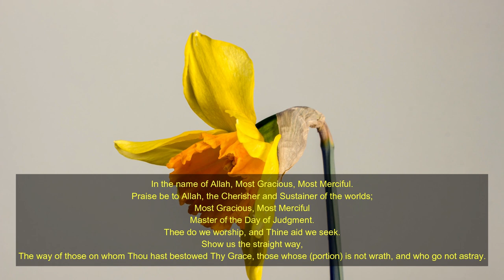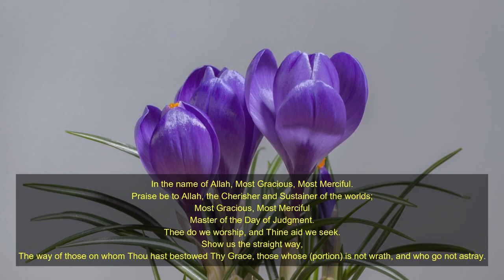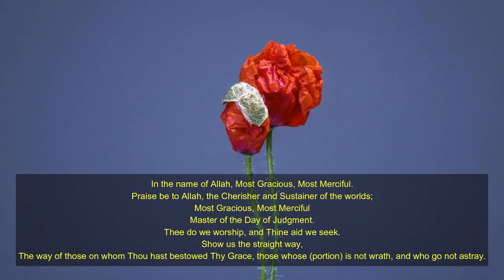Recitation Surah Fatiha | Alfatiha Surah means "The Key" "The Opener" | Talawat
Beautiful Recitation Surah Fatiha | Alfatiha Surah means "The Key" "The Opener" | Talawat

Al-Fātiḥah is the first chapter of the Quran. Its seven verses are a prayer for the guidance, lordship, and mercy of God. This chapter has an essential role in Islamic prayer.